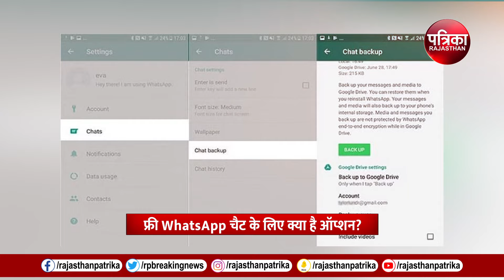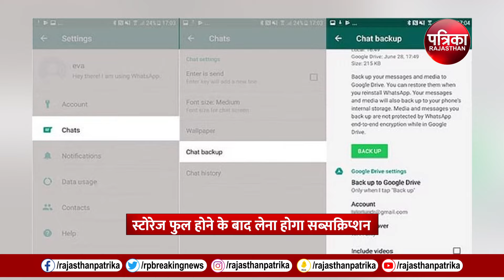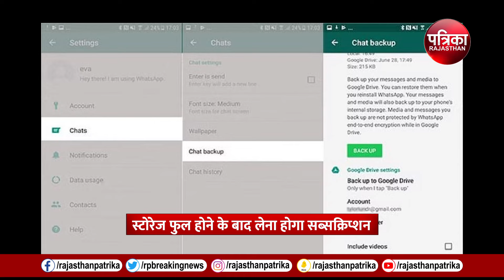WhatsApp यूजर्स को बड़ा झटका, अब यूजर्स को इस फीचर के लिए देने होंगे पैसे | WhatsApp New Feature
WhatsApp यूजर्स को बड़ा झटका, अब यूजर्स को इस फीचर के लिए देने होंगे पैसे । WhatsApp New Feature | Chat Backup । WhatsApp । WhatsApp Chat Backup Charge

Whatsapp का यूज तो हर कोई करता है। अभी तक व्हाट्सऐप अपनी सर्विस फ्री में देता था। लेकिन अब इसे यूज करने वाले यूजर्स को एक सर्विस के लिए अलग से भुगतान करना होगा। आप भी ये जानकर हैरान हो गए होंगे, लेकिन हम आपको बताने वाले हैं कि आपको किस सर्विस के लिए पैसे देने होंगे। दरअसल ये पेमेंट चैट बैकअप के लिए देने होंगे।